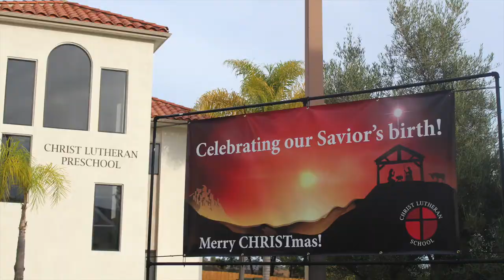Christ Lutheran School in La Mesa Christmas Program 2014 Movie Video